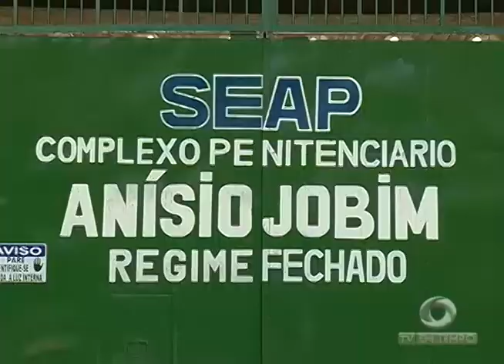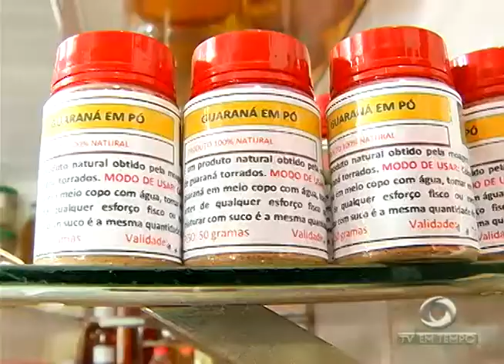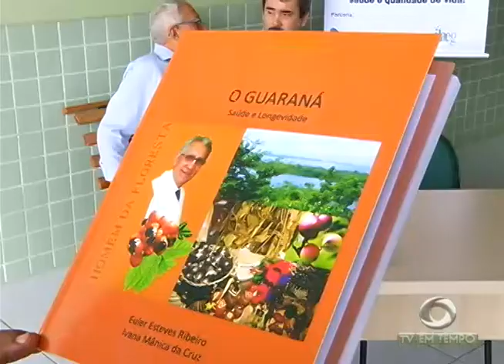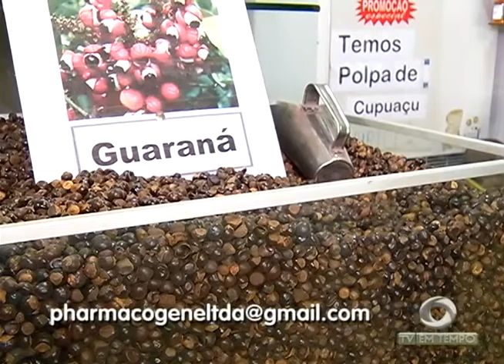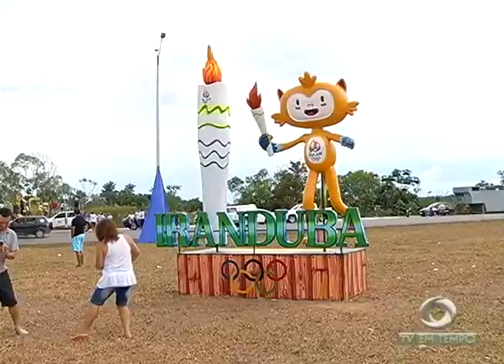BOLETIM EM TEMPO - MANHÃ 02ª EDIÇÃO (22.06.2016)